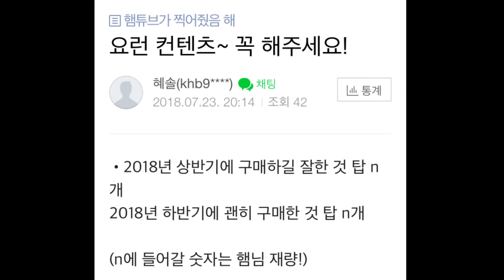2018년에 구매하길 잘한 꿀템들 햄추천!!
햄튜브 애장품 대공개...대박
네?? 이게 무슨 꿀템이냐구요??